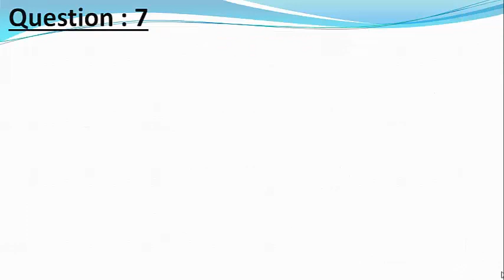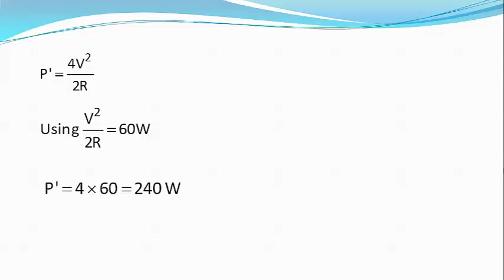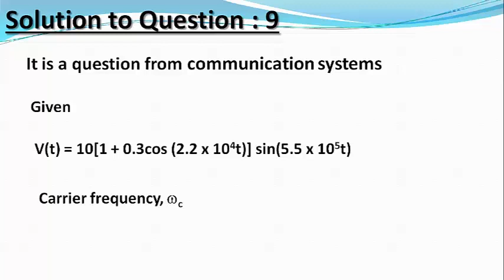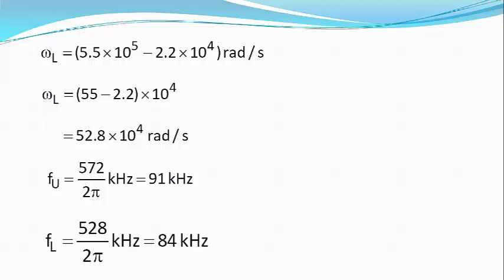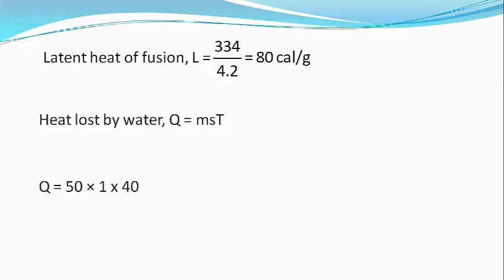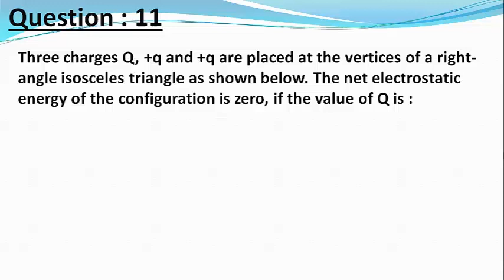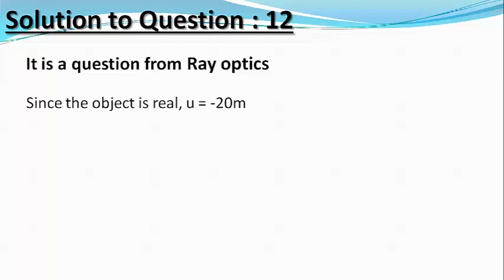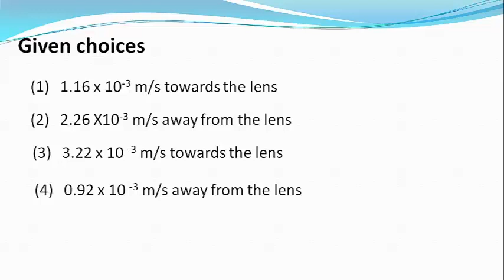JEE Main solutions 2019 (11- January - Morning) Physics by T K Bansal (Q7 - Q12 )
By Dr. T K Bansal
M.Tech., Ph.D (IIT Delhi)
Postdoctoral fellow University of Oxford
Former Senior Lecturer of Physics IIT Kharagpur
Co-founder of Bansal Tutorials Pvt Ltd